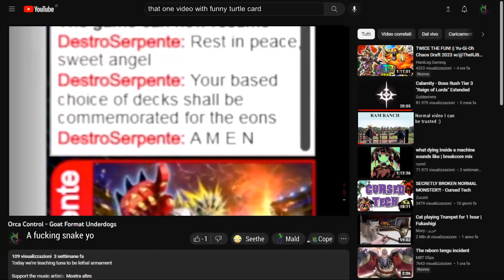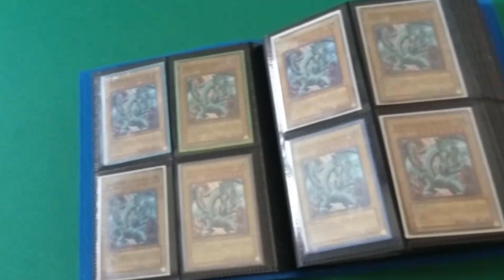Blue Eyes Ritual - Goat Format Underdogs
"I've stopped playing after Pendulums"